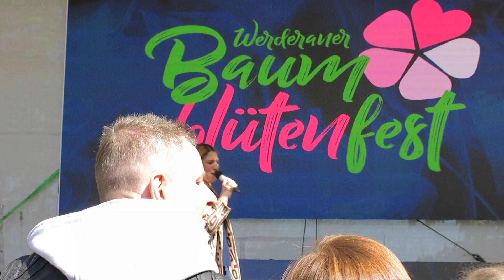Laura Wilde - Live beim Werderaner Baumblütenfest 2023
" Im Zauber der Nacht"